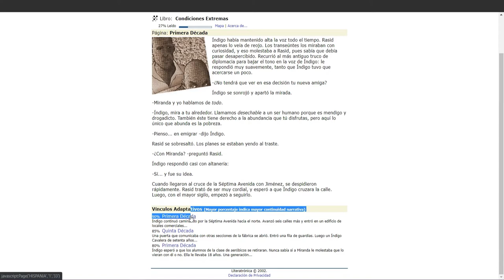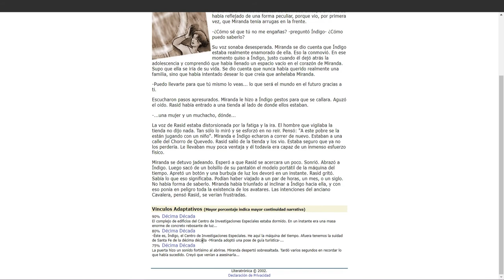Condiciones extremas - Juan Bernardo Gutiérrez